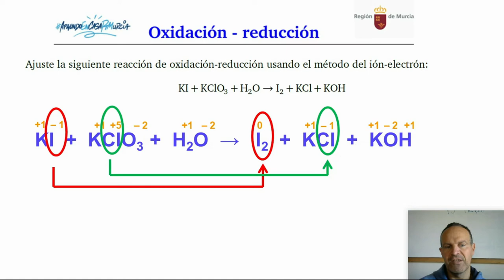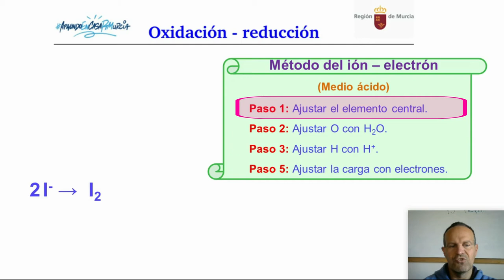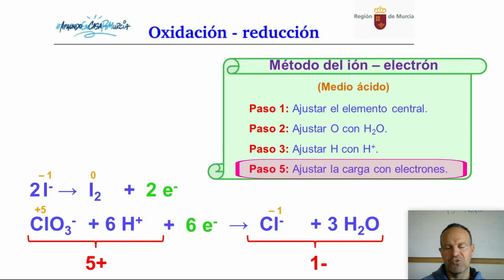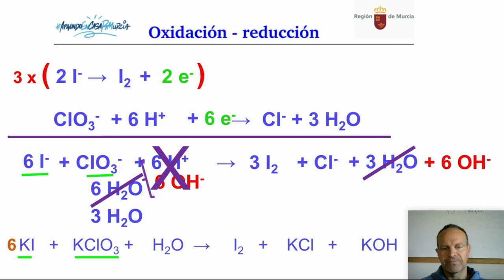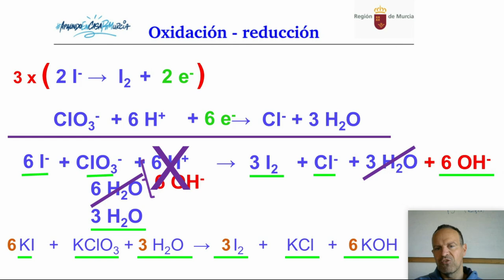REDOX 4. AJUSTE DE REACCIONES REDOX EN MEDIO BÁSICO (FORMA ALTERNATIVA).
Ajuste de reacciones redox en medio básico (forma alternativa).